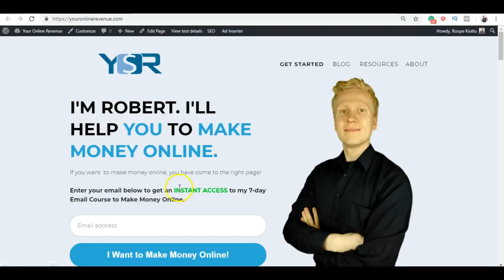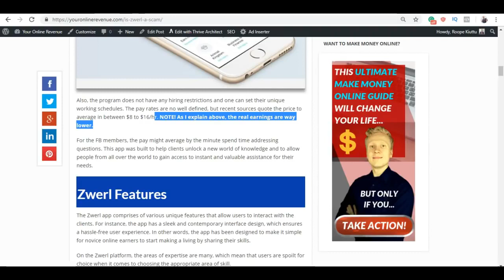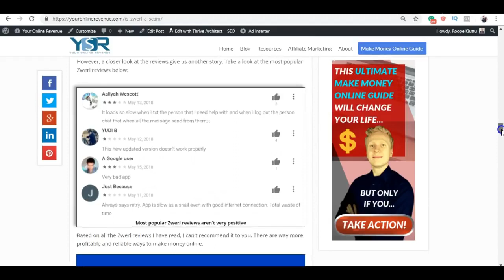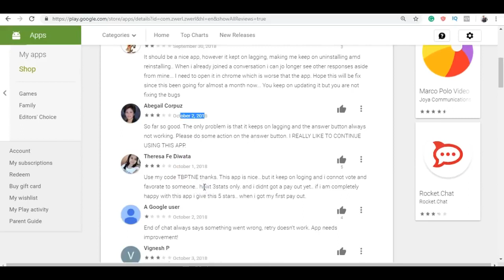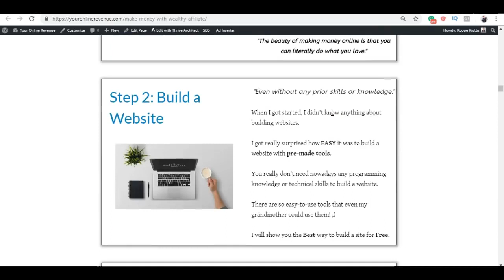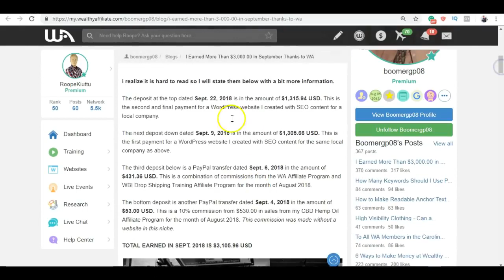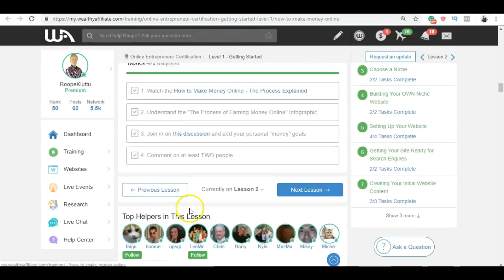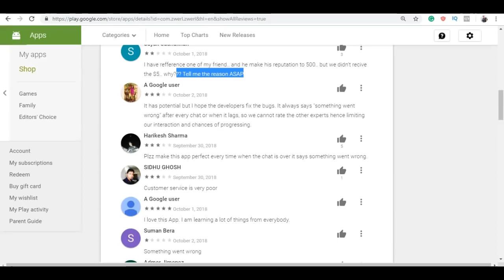ZWERL REVIEW 2018